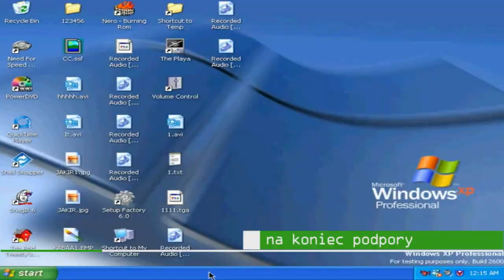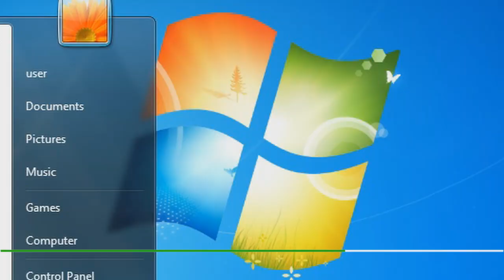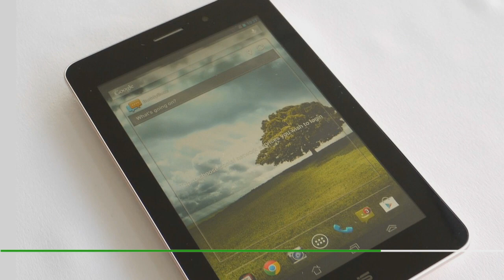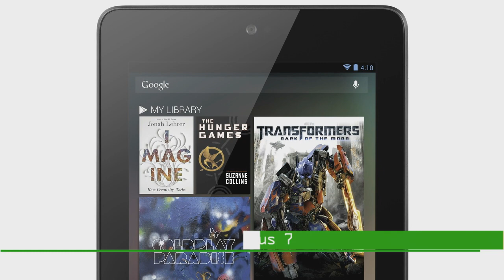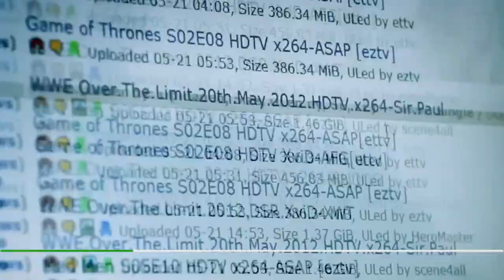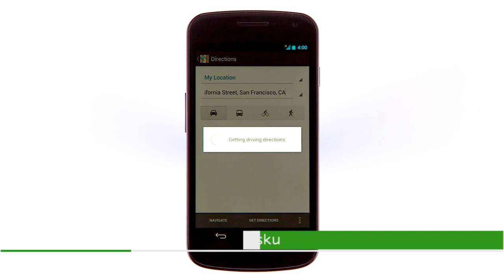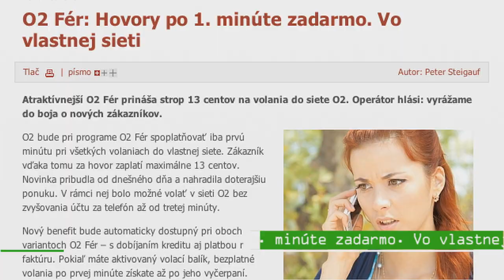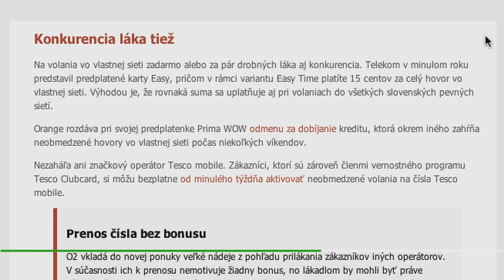Živé IT 13.4. 2013